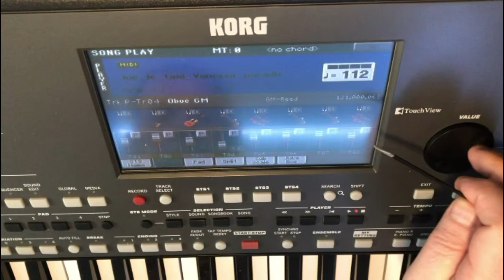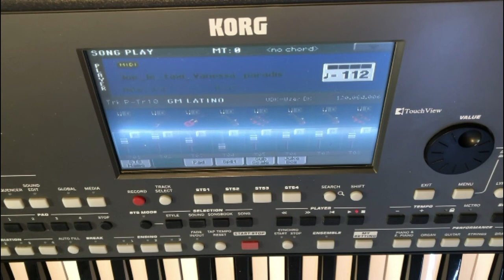KORG PA 600 - Vanessa Paradis Joe Le Taxi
Трек Joe Le Taxi
Исполнитель Vanessa Paradis
Альбом Best Of
Авторы текста и музыки
Franck Langolff, Étienne Roda-Gil
Лицензиары

Рабочая станция KORG PA 600
Аранжировка D.Ikkert
По вопросам sty, midi, set, sts, pcm. писать на почту.